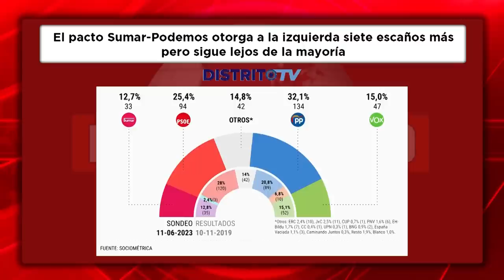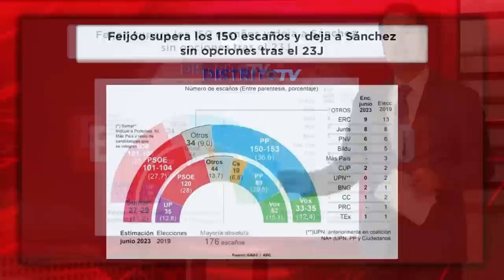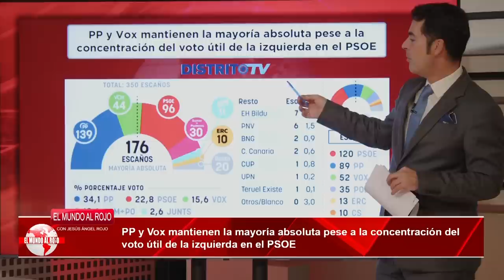💥JAQUE a SÁNCHEZ💥:La catástrofe del PSOE el 23J la suaviza el derrumbe de Yolanda y Podemos